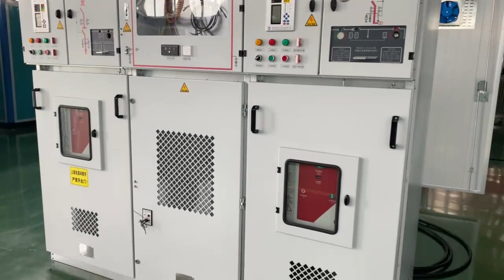XGN15 power distribution cabinet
Follow me to know more about high and low voltage power distribution cabinet products.